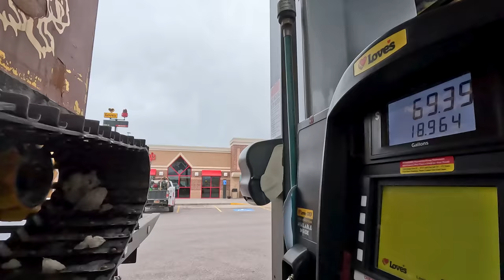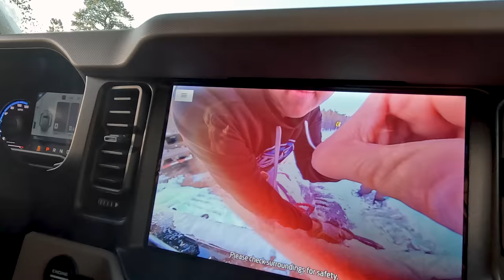22 Ford Bronco Wildcat 600 Miles Stuck In 3 Feet Of Snow!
We're heading down to Torrey Utah to help a snow stuck Ford Bronco!